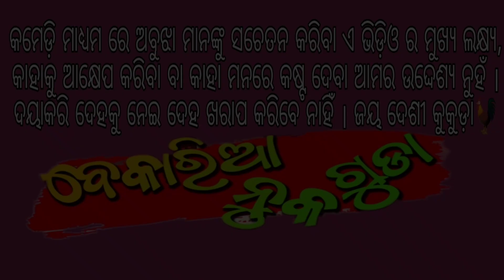Bekaria nuka guda | ମକର ରେ ସାଂଘାତିକ ଖଟୁଚୁ ବେକାରିଆ ନୁକ | Madhu Priti Jodi | Ghatia Comedy |Makar sank